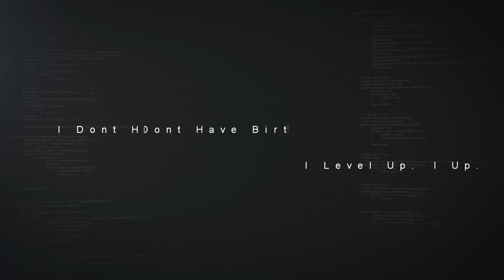SPIDER-MAN - NEW The Heist DLC Just The Facts PS4 Trailer (2018) HD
Tune into Just the Facts with J. Jonah Jameson to learn more about the feline felon, Black Cat. Marvel’s Spider-Man: The Heist is available for download on the PlayStation 4 system now! Marvel’s Spider-Man: The City That Never Sleeps is downloadable content for Marvel’s Spider-Man; may be sold separately. Marvel’s Spider-Man required to play associated downloadable content. Footage from Marvel’s Spider-Man: The Heist shown.